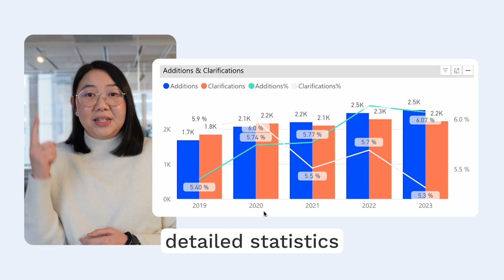Mavera claims report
For every claims leader, it's crucial to constantly explore ways to enhance claims management, ultimately aiming to reduce both claims handling costs and claims costs. The key to improvement? Rich insights and structured statistics.

Together with our customers, we have developed a new claims report with statistics to empower your decision-making.

In this brief video, Palita demonstrates how the report can improve your claims management, offering a sneak peek at some of the key statistics featured.